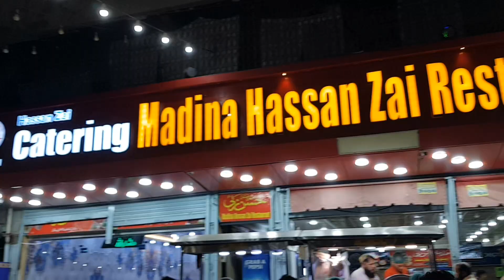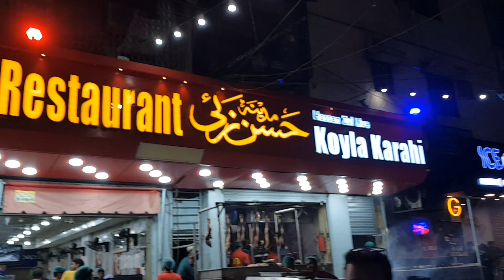Madina Hasan Zain Special Platter Value To Money Address:Nazimabad Metric Board Office.